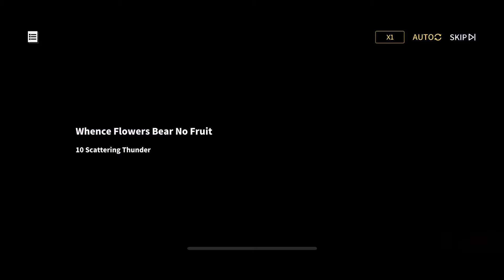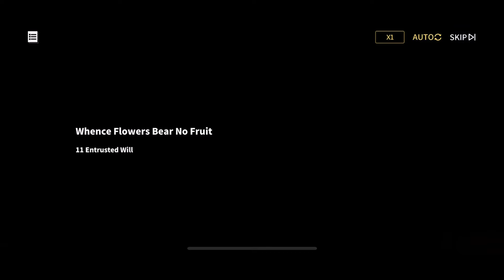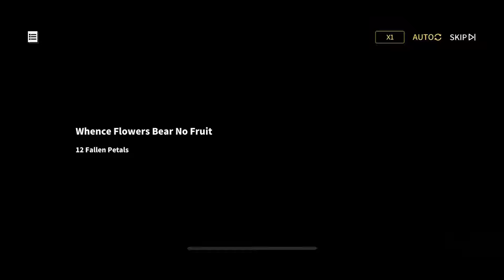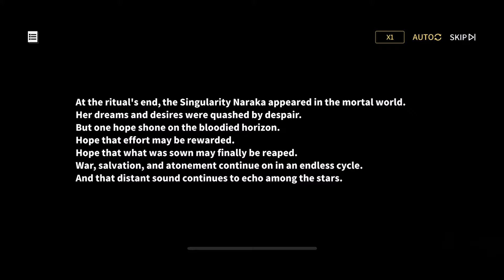Azur Lane: Whence Flowers Bear No Fruit Part 3